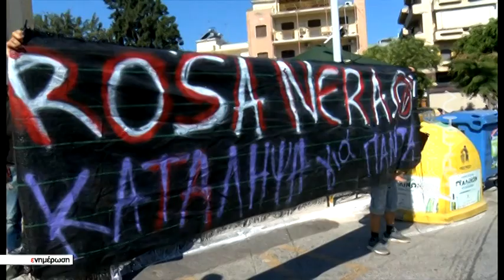Συγκέντρωση Ρόζα Νερα στα δικαστήρια Χανίων